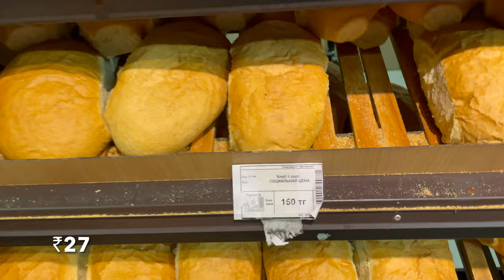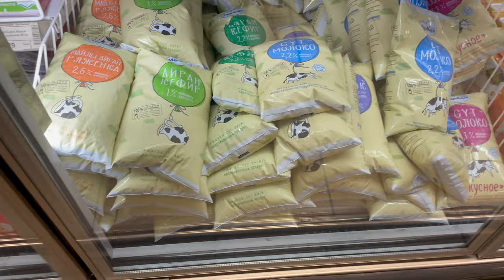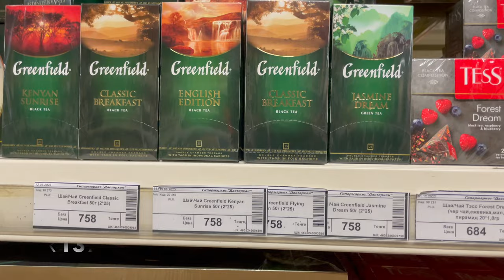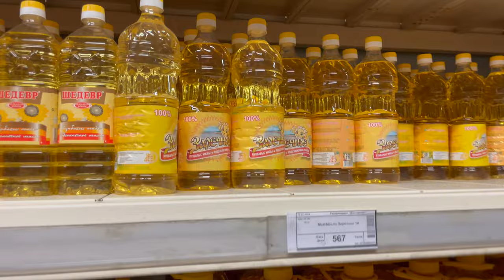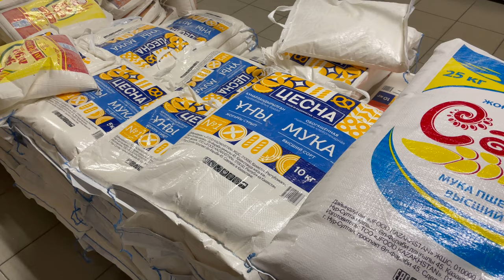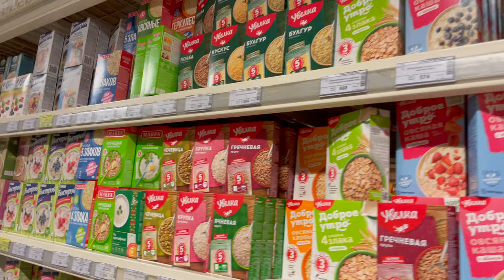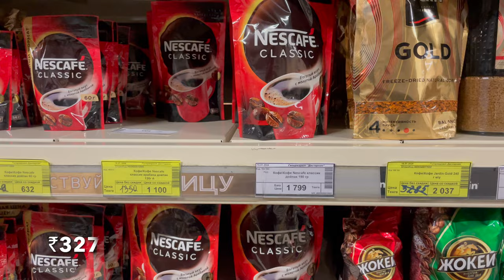Cost Of Living In Kazakhstan | MBBS In Kazakhstan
Kazakhstan Mbbs Vlog
Kazakhstan Supermarkets
Kazakhstan cheap or expansive

Transcript
0:00  intro
1:02 Kitchen Items
2:39 Bakery ( Bread )
3:39 Cake
4:01 Biscuit And Cookies Section
4:41 Eggs
5:04 Milk Product
5:49 Soft Drink
6:16 Paneer and cheese
6:54 Tea and Coffee
7:39 Sauce And mayo
7:47 Oil
8:30 Vegetales
10:29 Fruits
12:32 Rice And aata
12:52 Daal
14:45 Ending